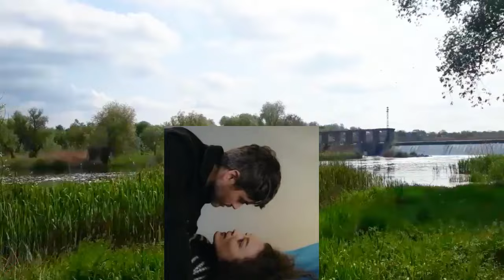Доверенное 763 серия на русском языке. Анонс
Доверенное 763 серия.  Анонс И ДАТА ВЫХОДА